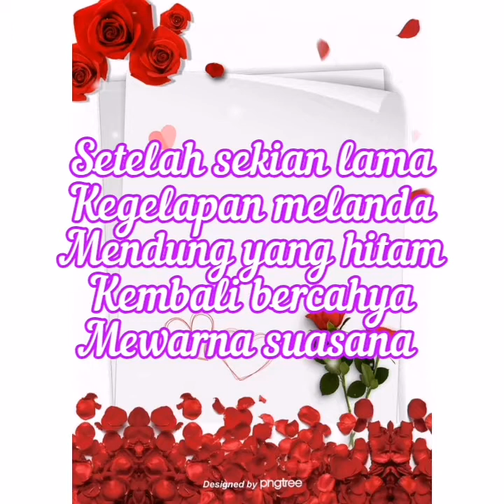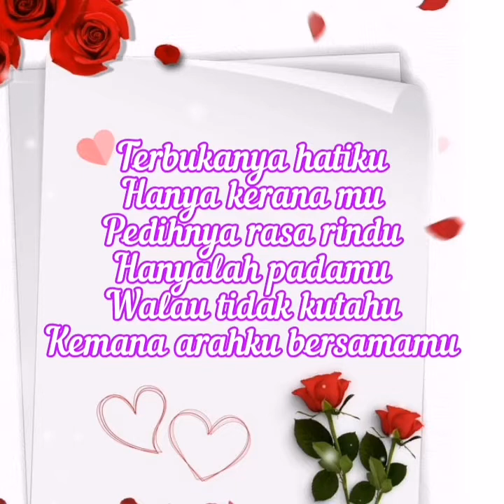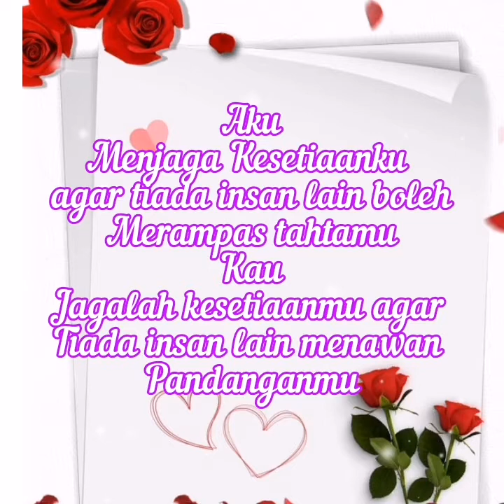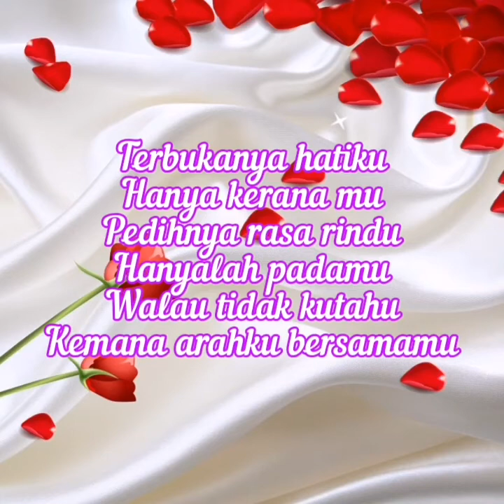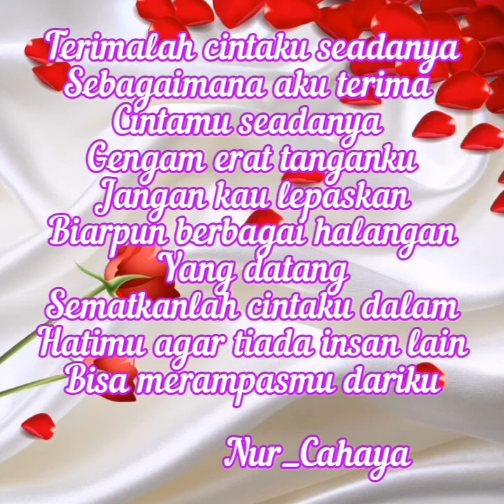Hanya Kerana mu - Mercury